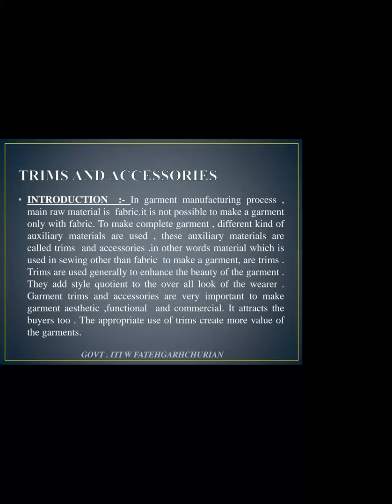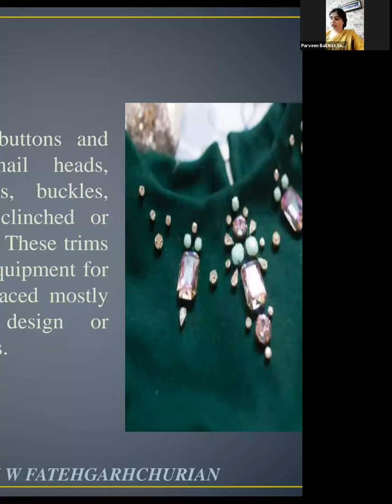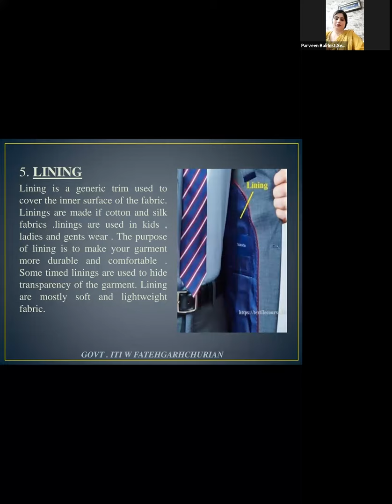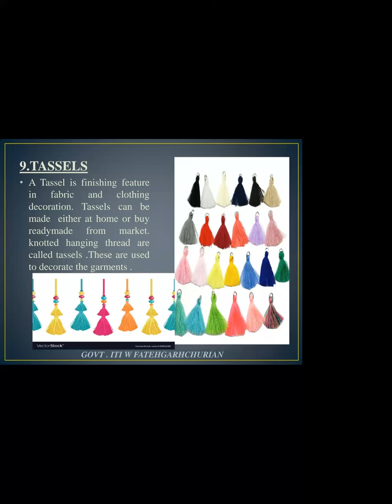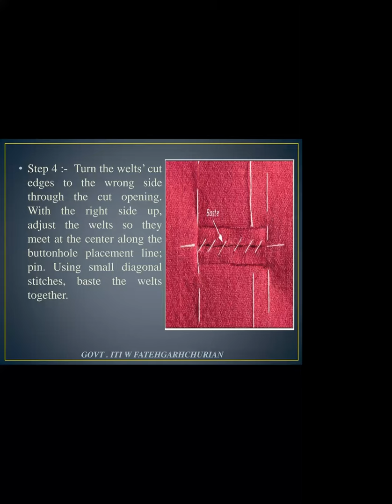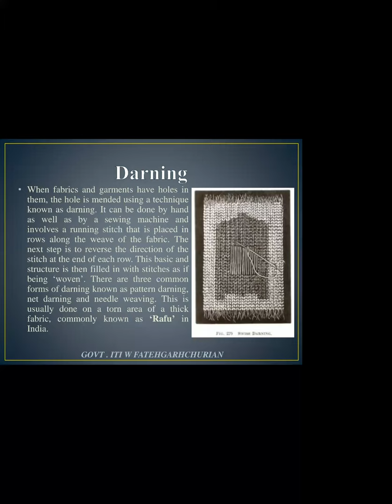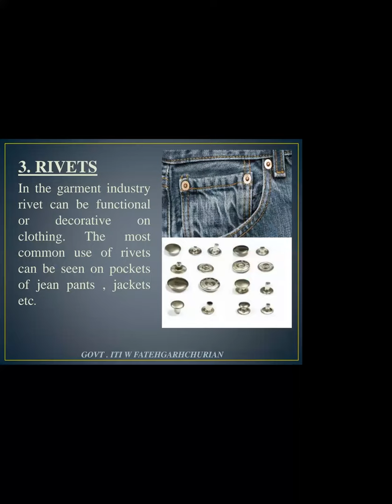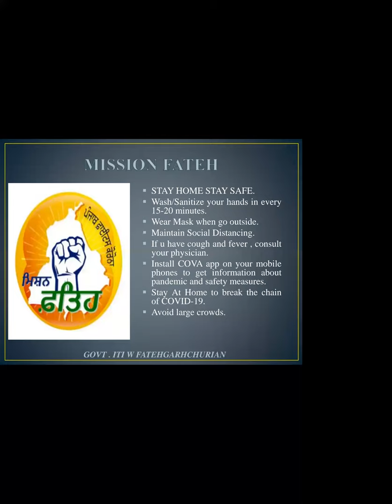919 6449 7964 Trimming material, Mending, Darning and Patching by Parveen Bali